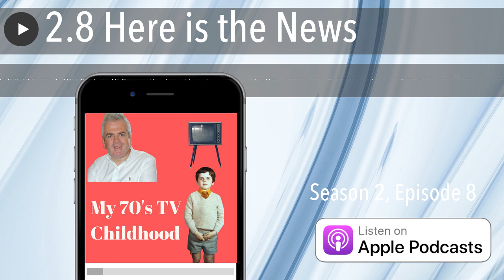2.8 Here is the News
If you think there's too much news available today with 24 hour rolling news channels, here's a chance to remember what TV News was like in the 1970's. As well as there being far less of it, it was something we all listened to and paid attention in case we missed something.

We look at BBC and ITN news programmes and remember the heavyweight line ups fielded by both sides. Were you a Richard Baker fan or did you prefer Gordon Honeycombe? And why did the on screen chemistry between Reginald Bosanquet and Anna Ford work so well? We also remember Nationwide, why Stuart Hall was the Ron Burgundy of the North West and the revolution that was John Craven's Newsround. And did the 1977 Morecambe and Wise Christmas Show consign the serious newsreader to history?

Oliver also looks at his Brooke Bond tea card collection and is fascinated by The Race into Space collection and the the plan to make a manned landing on Mars on 9th August 1982 - how did that go I wonder?